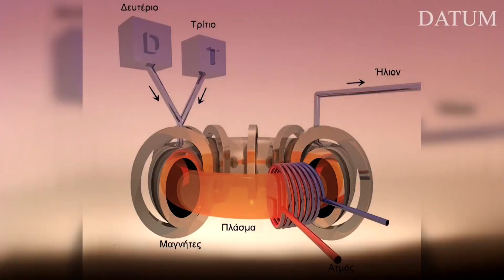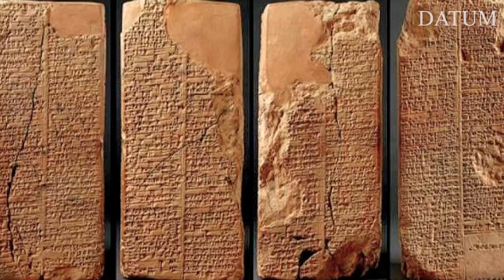Οι Ανουνάκι Έφεραν Την Πυρηνική Σύντηξη